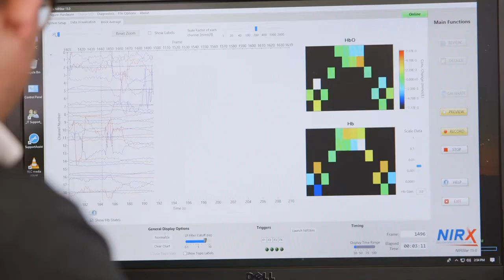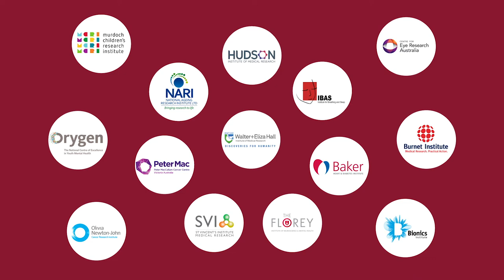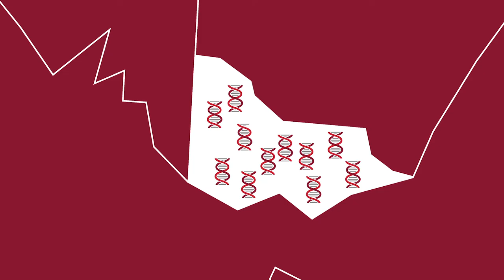Medical Research Works: VicAAMRI full video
VicAAMRI is the Victorian chapter of the Association of Australian Medical Research Institutes.

Victoria’s independent medical research institutes have over 5,000 staff and students working tirelessly to unlock the mysteries of fundamental biology. We are working together to find new treatments, better and faster diagnose disease, and improve the lives of Victorians.